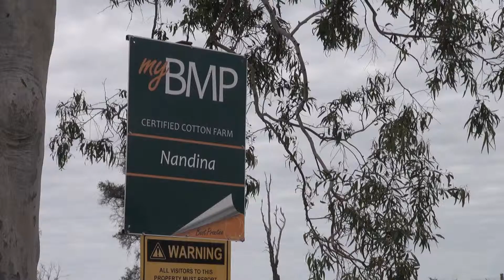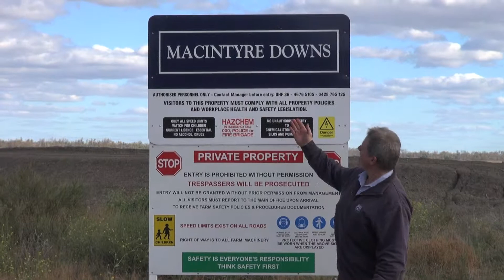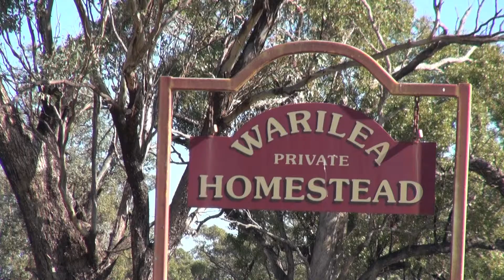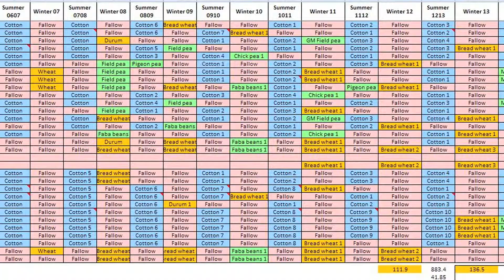2014 AgriRisk High Achiever of the Year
2014 AgriRisk High Achiever of the Year, 2014 Australian Cotton Industry Awards